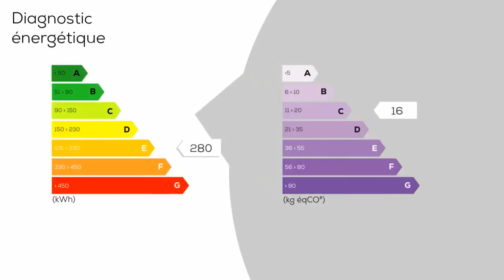A vendre - Villa / Maison - Theys (38570) - 4 pièces - 90m²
THEYS - Au centre du village, maison de village entièrement rénovée, mitoyenne d'un côté d'environ 90 m² avec cour de 12 m². Elle comprend au RDC : Séjour / Cuisine de 32 m² avec poêle à bois, grand placard de rangement. Au 1er étage : 2 chambres, salle d'eau, toilettes. Au 2ème étage : une grande chambre de 25 m². Une cave de 15 m². En très bon état général. Aucun travaux. Volets électriques. Exposition : Sud / Ouest. Commerces, services médicaux et écoles sur place. À 10 minutes de la gare SNCF, de l'Autoroute ou de la station des Sept Laux, à 25 minutes de Grenoble et 30 minutes ce Chambéry. Prix : 198 000euros Honoraires charge vendeur. À VISITER AVEC CIMM IMMOBILIER LE TOUVET - Gilles MARCENAC - 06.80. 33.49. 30 - Agent commerciaL - 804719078 RSAC Grenoble - Site internet : letouvet. cimm. com.